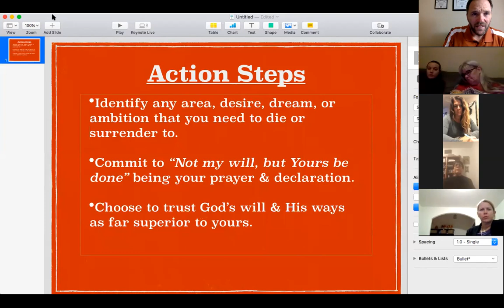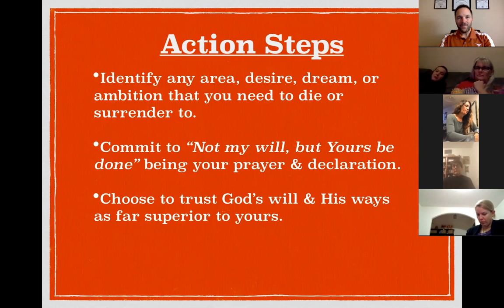The Self-Will Test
The Self-Will is all about bringing us to the place of complete surrender & obedience so God can get all of the glory in & through our lives.